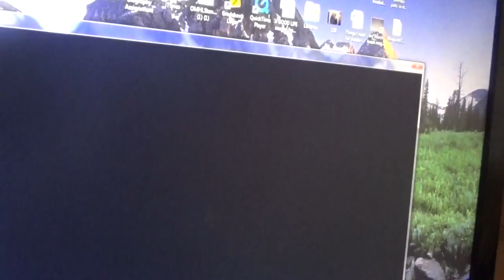I CANT GRAB ANYTHING Coyote plays surgeon simulator 2013 part 2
surgeon simulator time to do the double kidney transplant